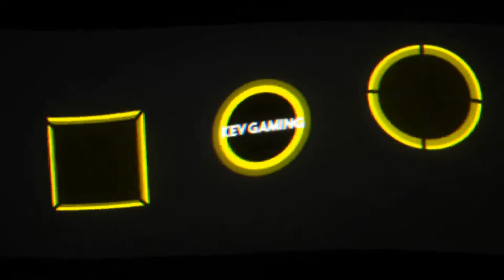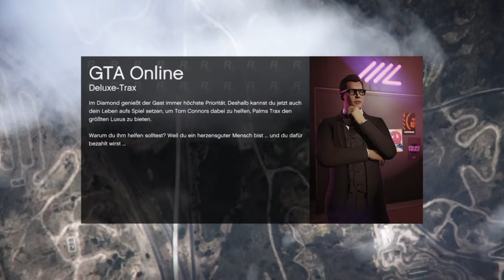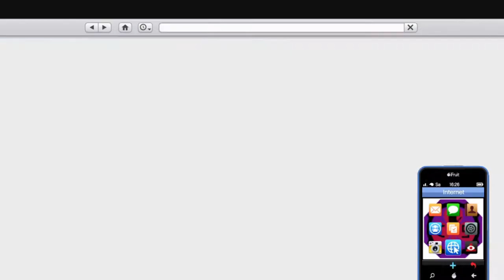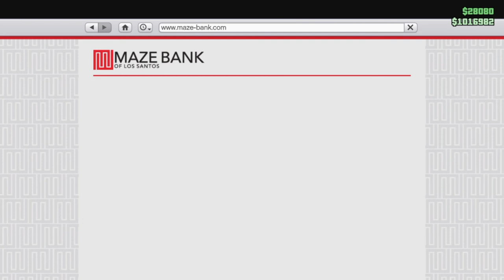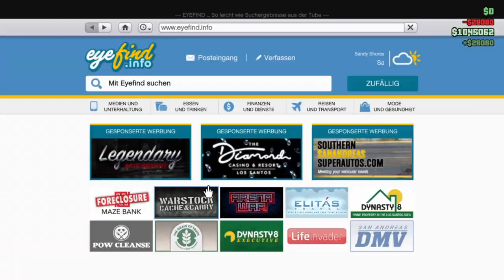GTA V Online #97 Von Drogendeals und schmutzigen Geschäften